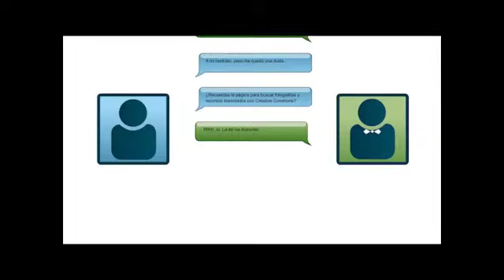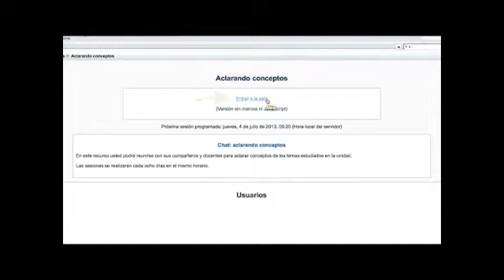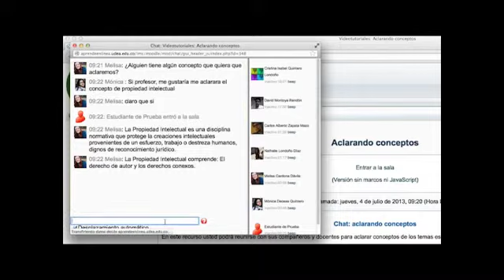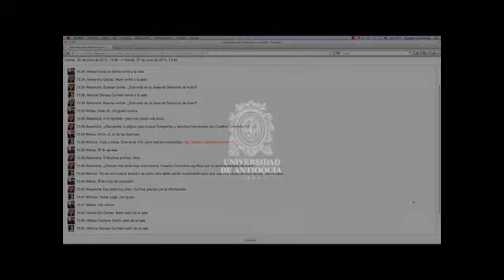Chat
CHAT/ Plataforma Moodle

Uso y configuración para la interacción en tiempo real con compañeros y profesores de un curso a través del recurso chat de la plataforma Moodle.

Créditos

Dirección general: Programa Integración de Tecnologías a la Docencia

Coordinación general: Donna Zapata

Producción: Mónica Deossa Quintero (Documentación), Cristina Isabel Quintero (Coordinación de proyecto y diseño visual), Susana Castañeda Ramírez (Edición y voz en off)

Guión Técnico: Susana Castañeda Ramirez, Cristina Isabel Quintero, David Montoya Rendón, David Castaño Luján Edición de Audio: Susana Castañeda Ramirez, Carlos Alberto Zapata Mazo Edición: David Montoya Rendón Voz en Off: Susana Castañeda Ramirez Vicerrectoría de Docencia